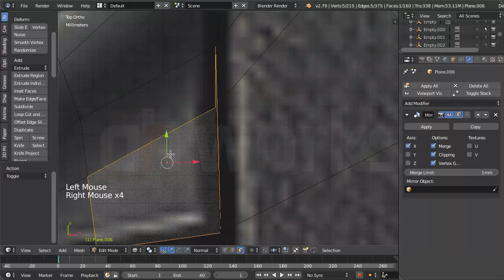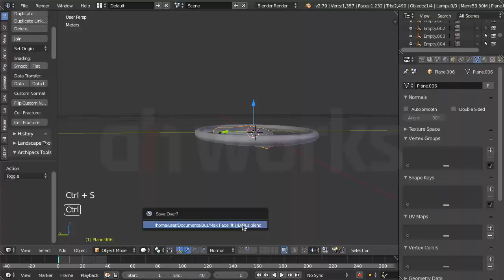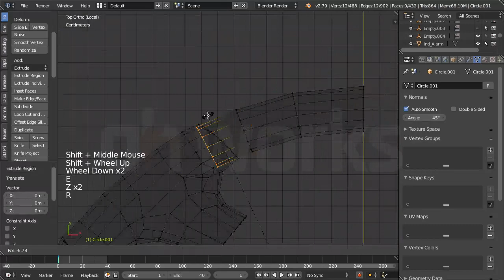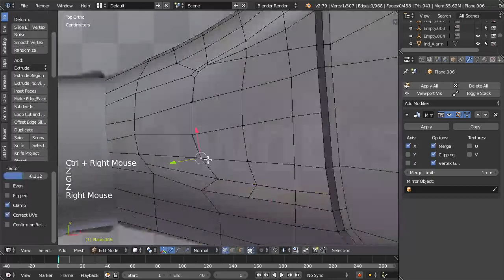Setir Bus Scania | Blender Timelapse 🇮🇩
Video terakhir di 2023 (mungkin). Saya mau UAS dan PKL sampai tgl 27
Lanjut bikin konten lagi tanggal 28 Des :)